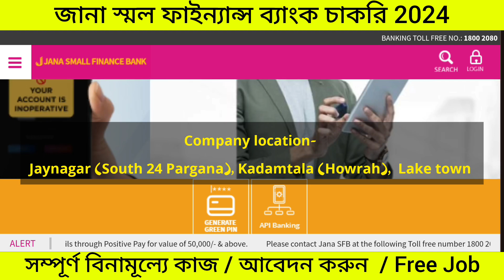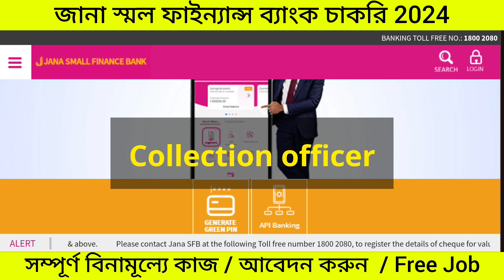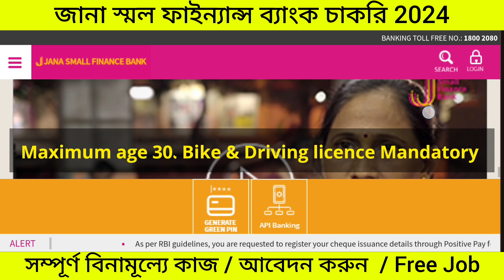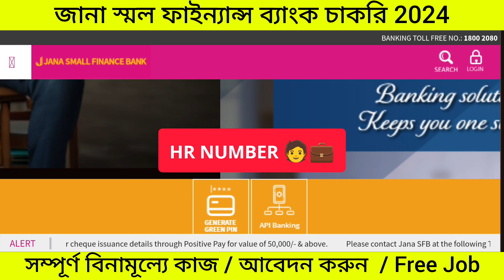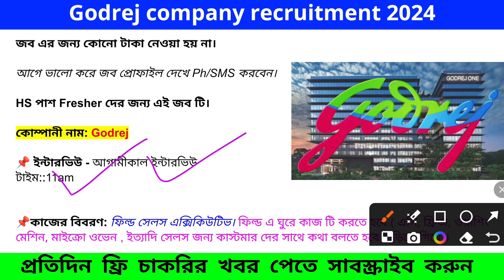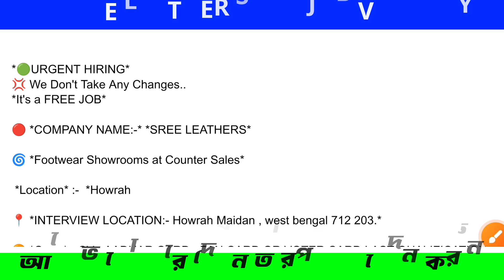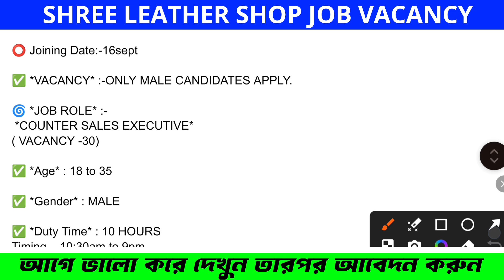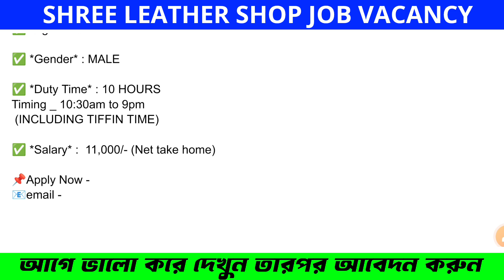Packaging job in kalkata | packaging job vacancy 2024 | New job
🧑‍💼HR :
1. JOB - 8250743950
2. JOB - ভিডিওতে নম্বর দেওয়া আছে
3. JOB - vacancy full